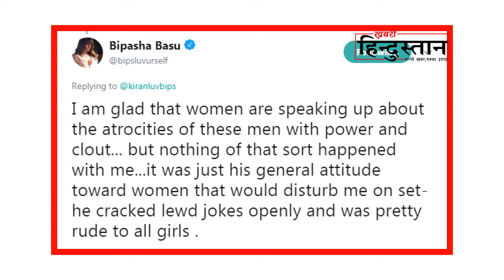Bipasha Basu Reacts on Sajid Khan MeToo | Farah Khan | Akshay Kumar